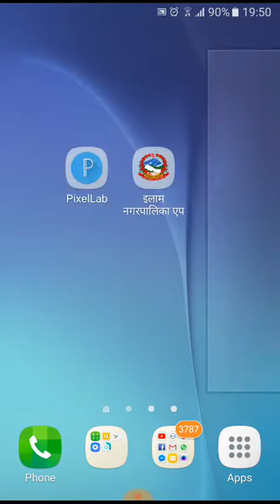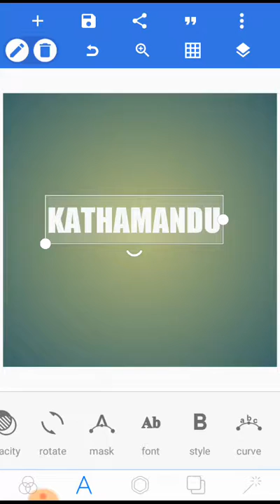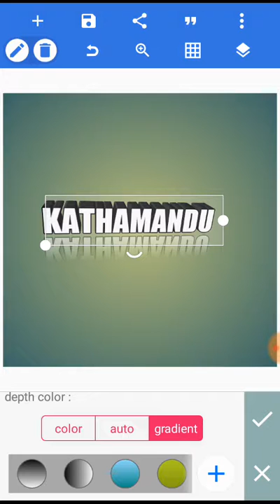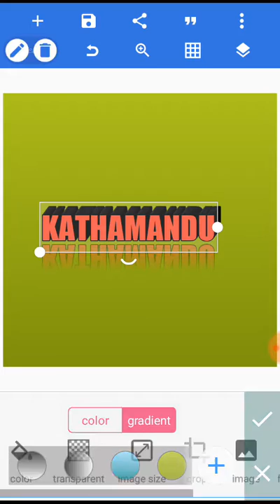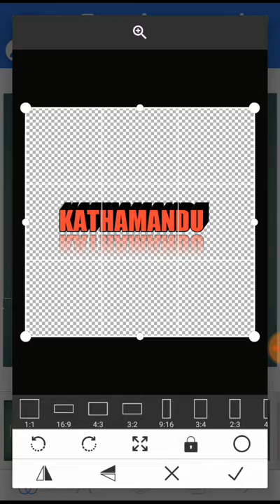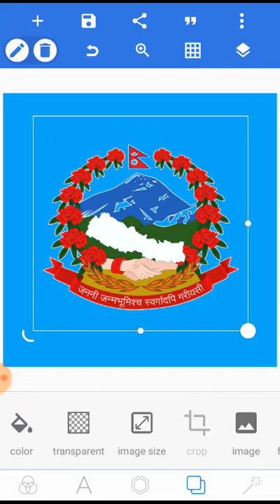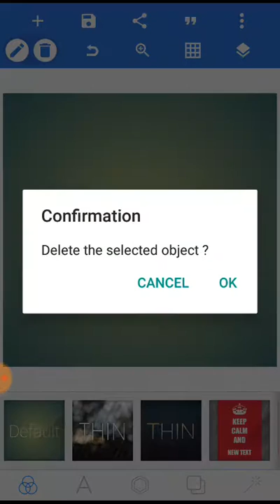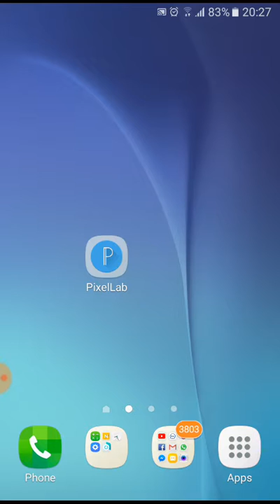How to remove photoes backround in png file 12 December 2018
How to do beutyful photo
How to translations photo
How to erage photo backround
Mobile app androut app 2018 very easy to work and no 1 App.